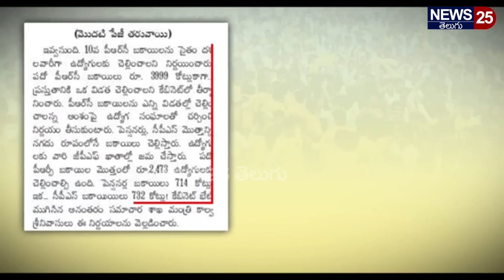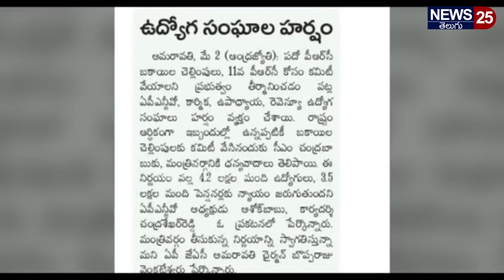సుప్రీంకోర్టులో చంద్రబాబు కేసు విధానంపై సంచలన వీడియో విడుదల చేసిన లాయర్ లూద్రా.. | News 25 Telugu